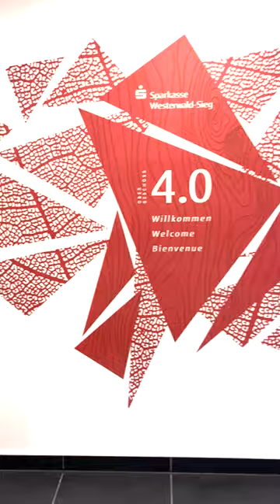Design walls in a new way l wallPen Germany l#shorts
wallPen® is a vertical UV wall printer that can print any motif photo-realistically on any vertical surface. Whether large-scale photo prints in rich colors or fine drawings in black and white.